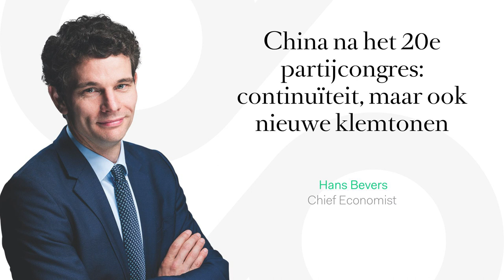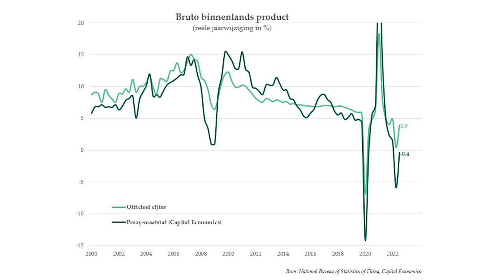China na het 20e partijcongres: continuïteit, maar ook nieuwe klemtonen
In China heeft het 20e nationale partijcongres plaatsgevonden. Dat partijcongres is allesbepalend voor de politieke en economische strategie. Verneem in deze video van Chief Economist Hans Bevers wat de krijtlijnen zijn van het Chinese beleid en wat moeten we onthouden van dat congres?

Benieuwd wat Degroof Petercam u te bieden heeft? Ontdek ons aanbod op degroofpetercam.com